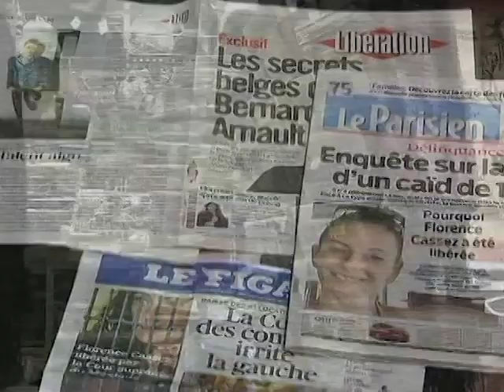Libération de la Française Florence Cassez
Ce jeudi en France, la décision de libération de Florence Cassez par un tribunal mexicain et son retour imminent ont fait les gros titres de la presse.

Le tribunal de haute instance mexicain a décidé la libération de la Française Florence Cassez, inculpée pour enlèvement et a reconnu que le jugement qui l'avait condamnée à l'emprisonnement était entaché d'irrégularités.

Florence Cassez avait été condamnée à 60 ans de prison après avoir été arrêtée en 2005 dans un ranch proche de Mexico City, avec son ancien petit compagnon qui dirigeait un gang surnommé les Zodiaques.